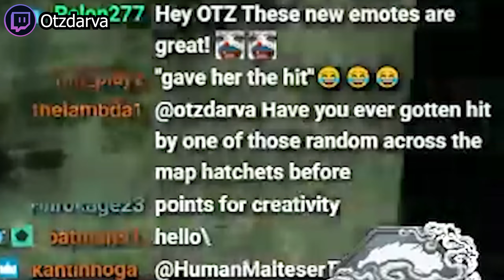Twitch Streamers React to MY HUNTRESS! | Dead by Daylight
MASSIVE shoutout to the streamers featured in this video! If you are one of the streamers featured in this video and you would like me to remove your segment, please let me know!

0:00 Intro
0:31 Otzdarva
2:45 D3vilShad0ws
2:51 Hitamaniac
3:17 lyxxu_
3:25 Dakronic1981
3:31 Iosefka
3:47 resong
3:54 Baang101
4:08 Pustalorc
4:37 Tomlinson
6:13 Gonnerme
6:28 Mr0rg
7:13 Bexypoo
7:38 Don_Cormelone
8:00 MenosTrece
9:05 weskerslilgirl
9:14 siaanxo
9:38 cab4u
10:26 Outro
11:16 Zehra
11:44 Outro

I've been a Huntress main since she was released just over 7 years ago, and I've thrown over 100,000 hatchets; you can imagine just how much I've seen. This is a collection of clips from other streamers who were playing against my Huntress - a lot of these clips are older clips, but some are a bit newer!